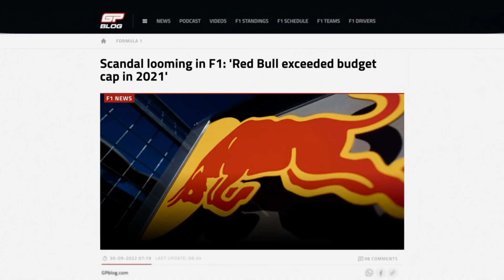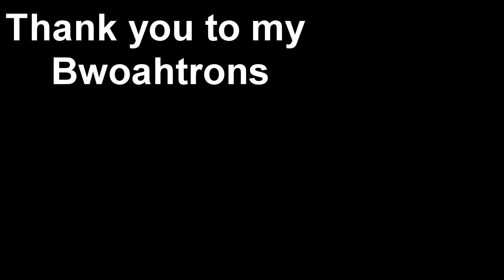Drive to Survive - Season 5 Episode 9 But It's a Meme